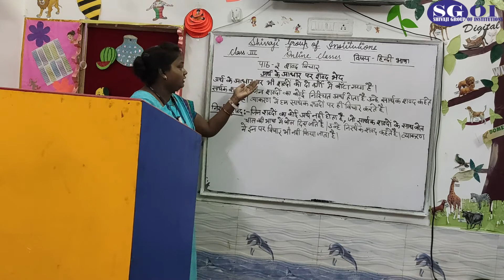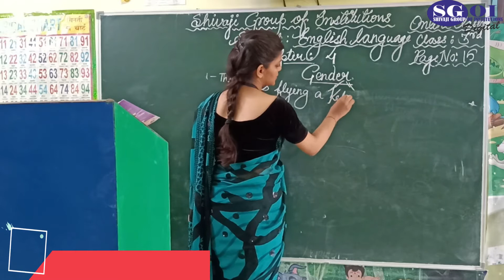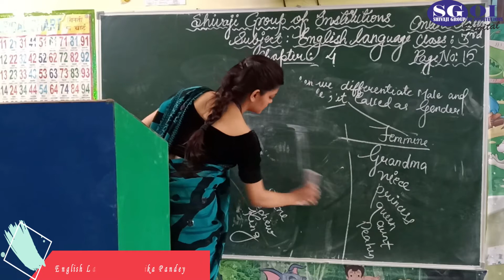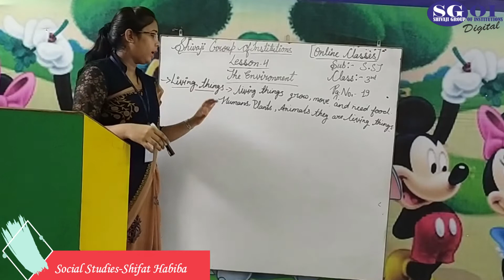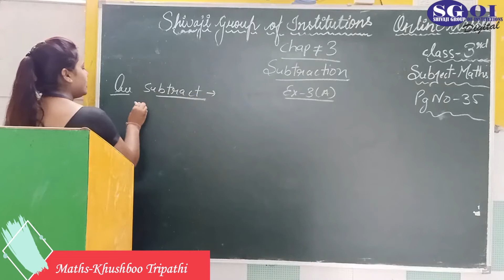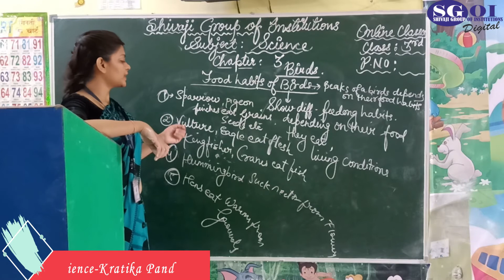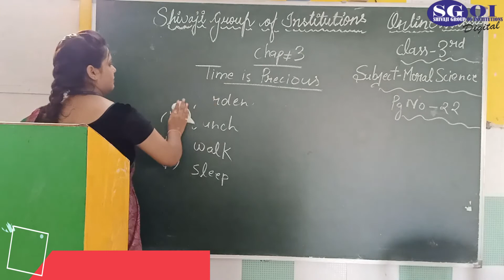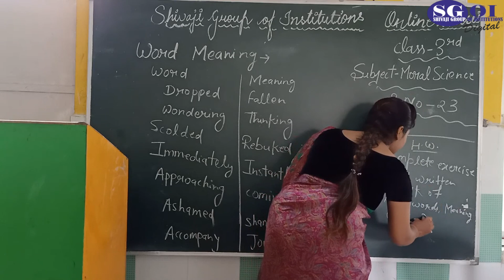SGOI: Class- 3 :LBF: 25th- July- 2020